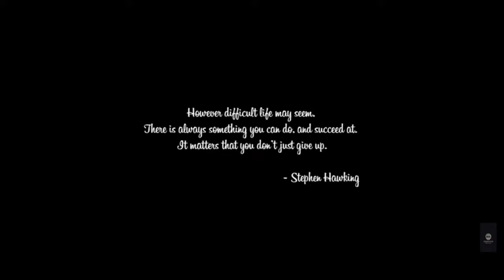The reason why PUBG is an emotion for us 🔥| വിധിയെ തോൽപ്പിച്ച് ഒരു വിരൽ കൊണ്ട് PUBG കളിക്കുന്ന HERO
Big salute to Tony bro for his inspiring words.
Tony മച്ചാൻ വേറെ ലെവൽ ആണ് ഗയ്‌സ്.
Pewer verattee
All credits to Kerala Boy Gaming